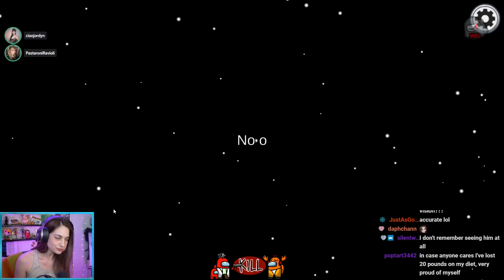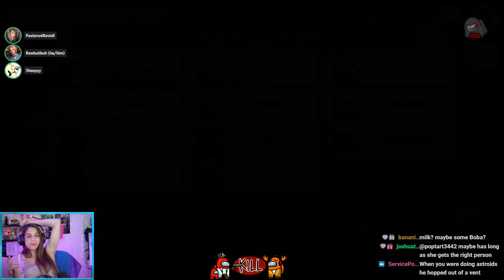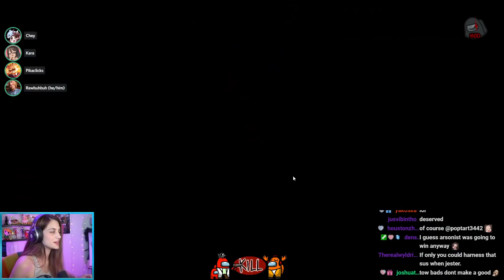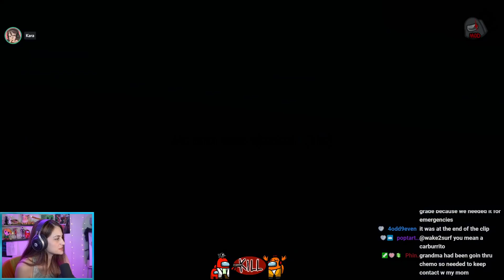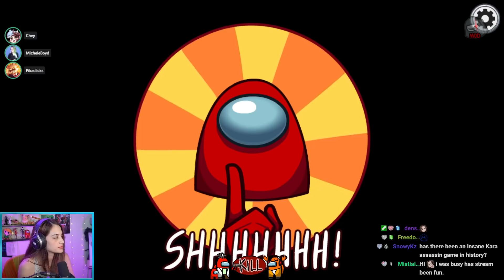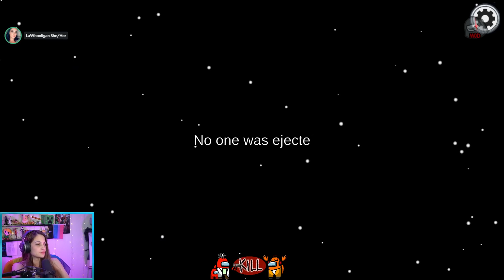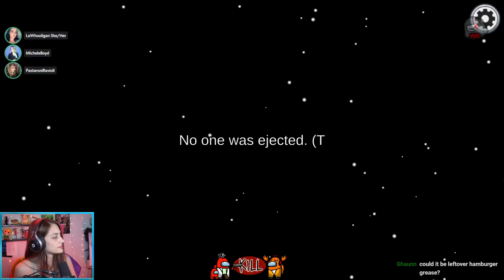TOWN OF US Among Us w/ Ze, Vince, Chey, Ozza, Michele, Pika, and others